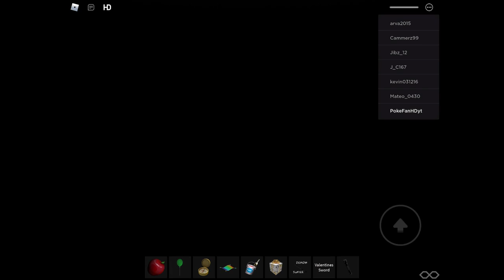Don’t play this roblox game at all (it’s creepy) and impossible to beat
Happy late Mario day everyone